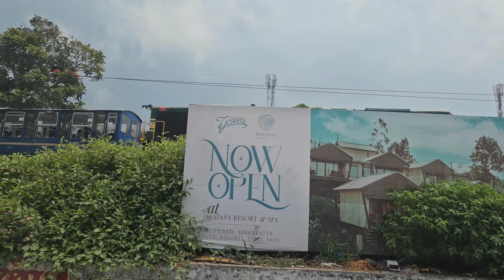🚶‍♀️ചട്ടി ആയി🔥 Psycho ഊട്ടി⛰️: നിങ്ങക്ക് Twist ഇഷ്ടല്ലാ⁉️🥲 OOTY VLOG